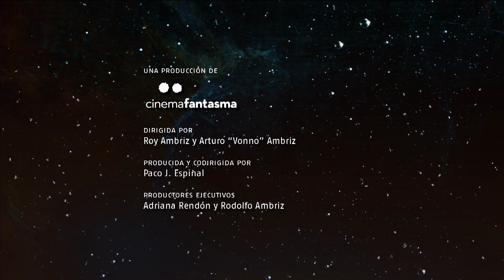Cineminuto Pixelatl 2015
Realizado por Cinema Fantasma para el Festival de Animación, Videojuegos y Cómic 2015.